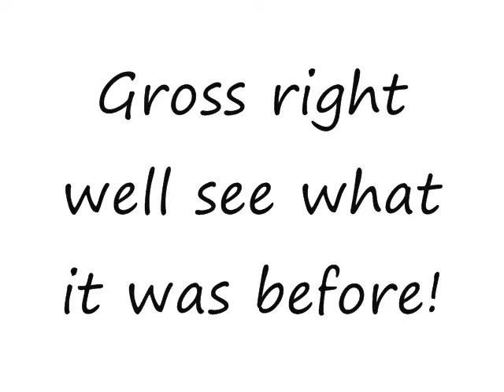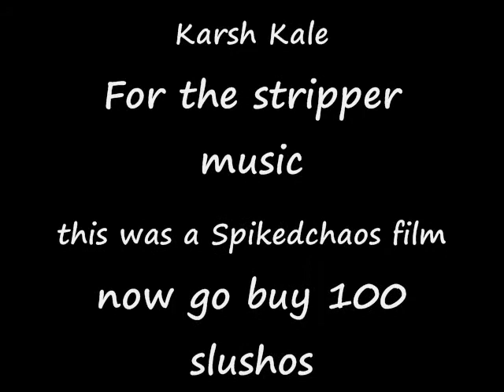The Spring Woods Breakfast Club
klafergal